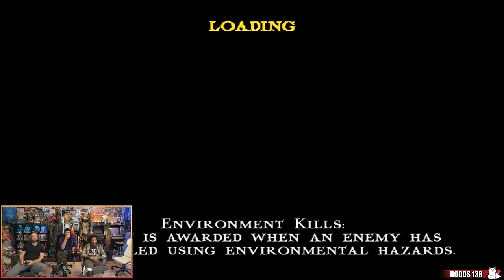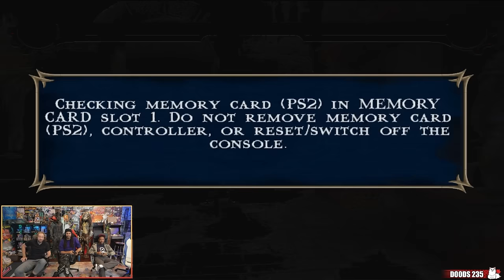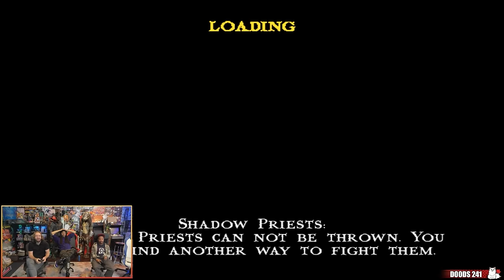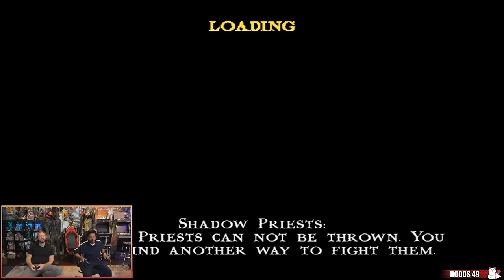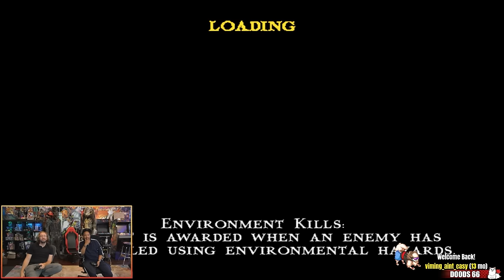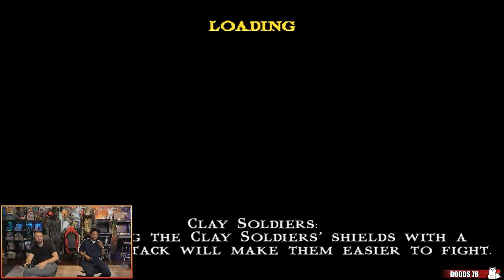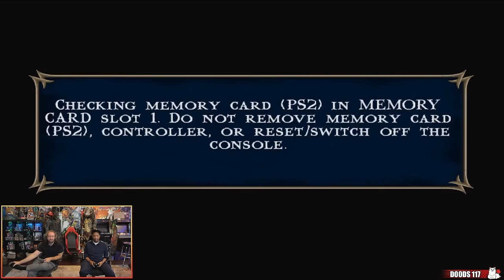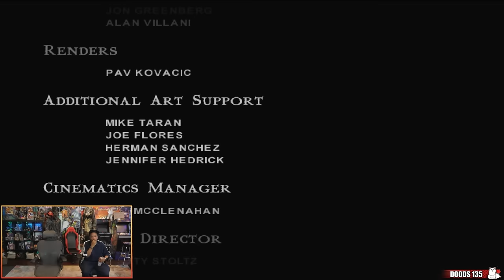MAX & DOODS PLAY: Mortal Kombat: Shaolin Monks - FULL Playthru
With Mortal Kombat 1 just around the corner, Max, Kenny, and Steve decided it was high time that they did a full playthrough of the beloved cult classic that is Mortal Kombat: Shaolin Monks! Will they be able to stop Shang Tsung?